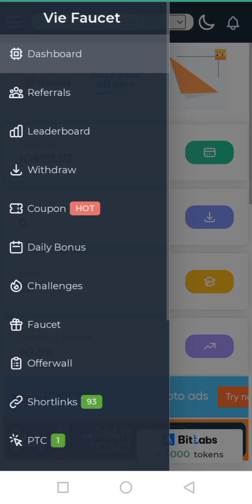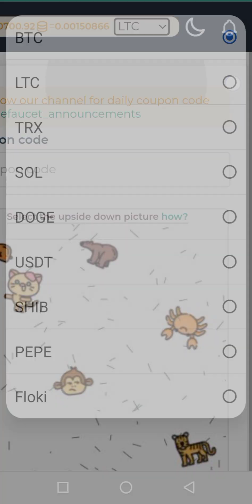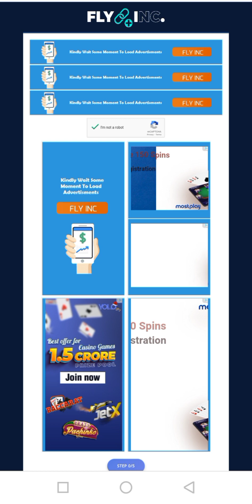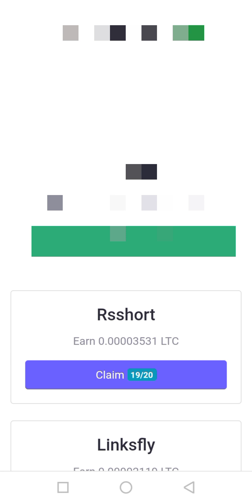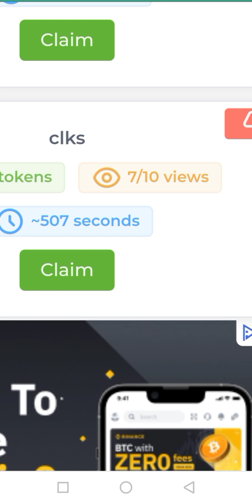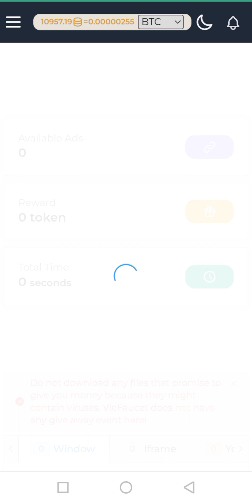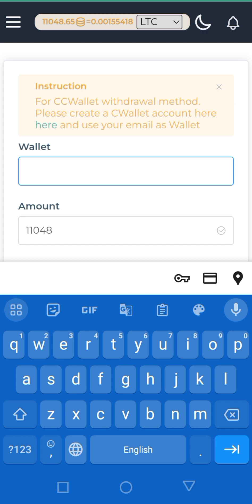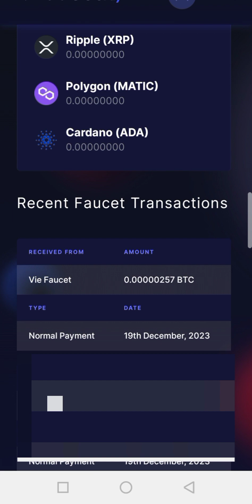Earning Money-Multiple Crypto/Viefaucet.com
Vie Faucet: Home

Vie Faucet is a website where you can claim free cryptocurrencies like Bitcoin, Litecoin, PEPE, Dogecoin, Shiba, Solana with faucet, shortlinks,

Read Customer Service Reviews of viefaucet.com

234 people have already reviewed Viefaucet. Read about their experiences and share your own!3.3(234)